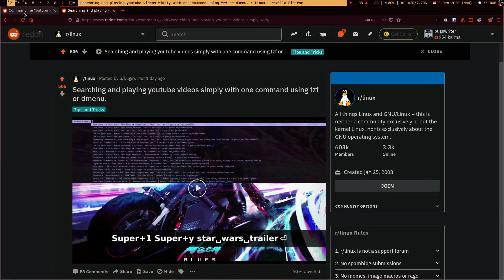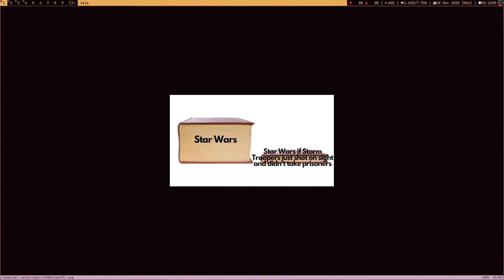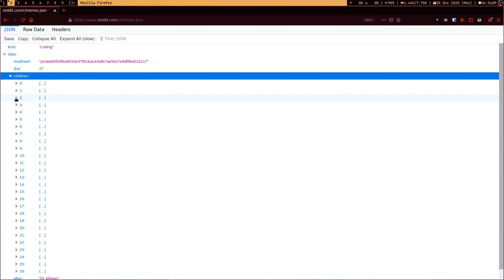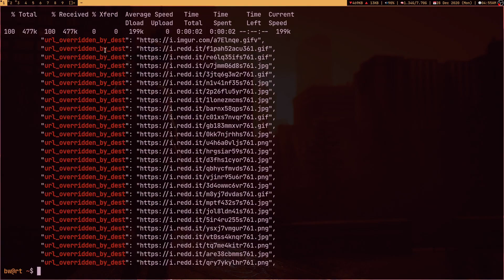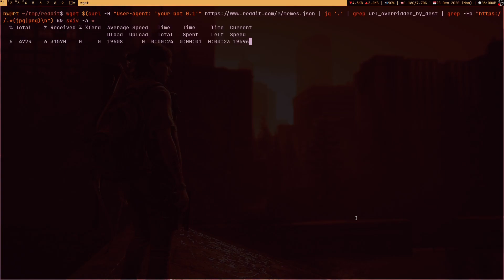I use reddit with my one bash command.